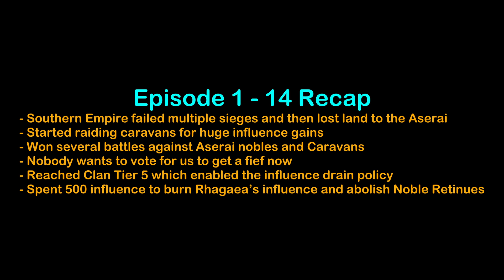Bannerlord Solo-Person World Conquest Challenge 1-15